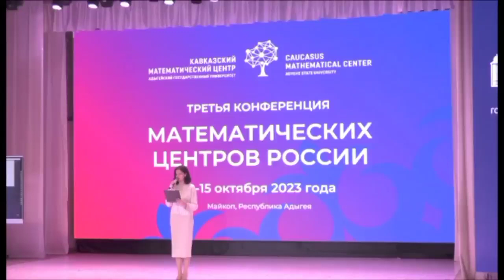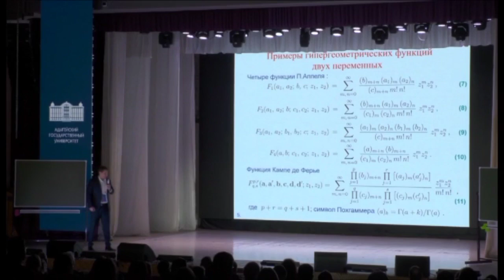В АГУ состоялось открытие III Конференции математических центров России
Репортаж Майкопского телевидения